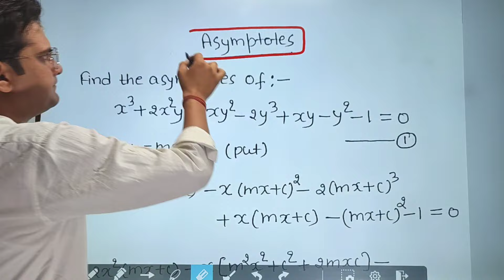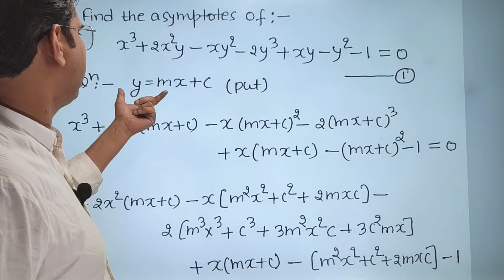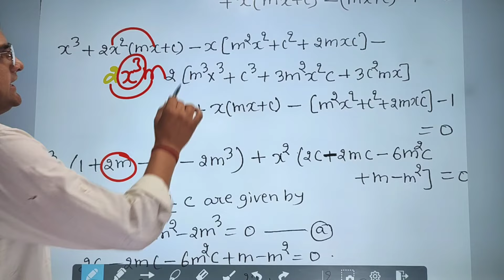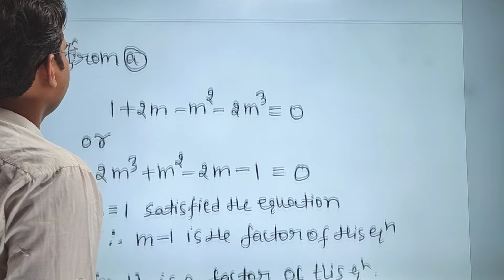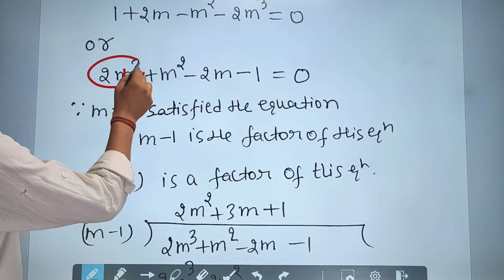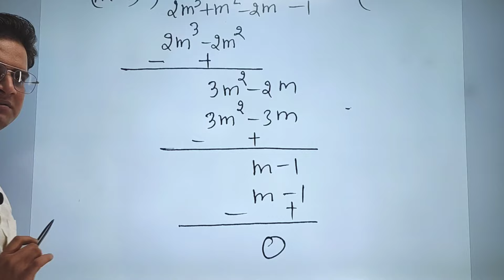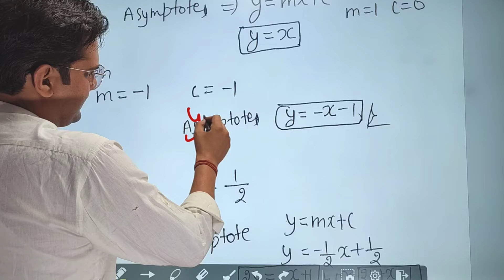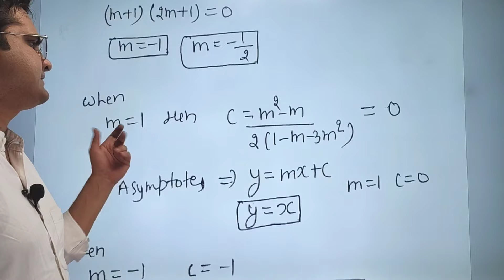Find The Asymptotes